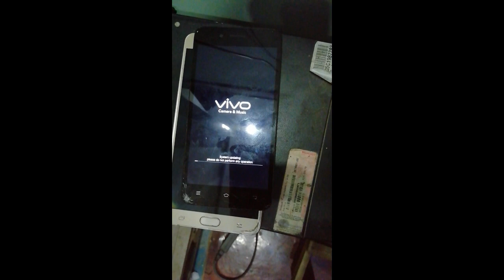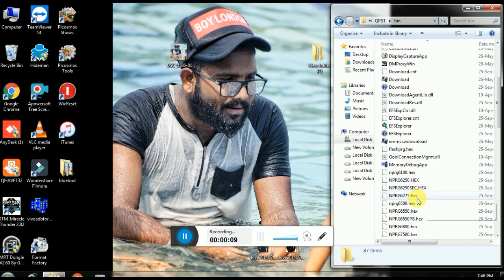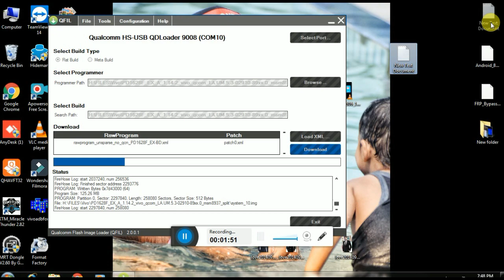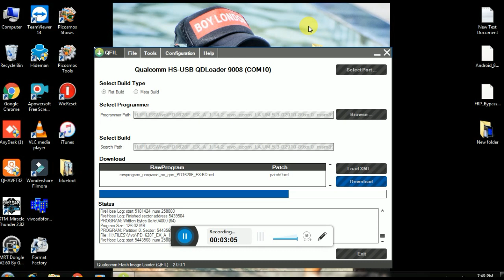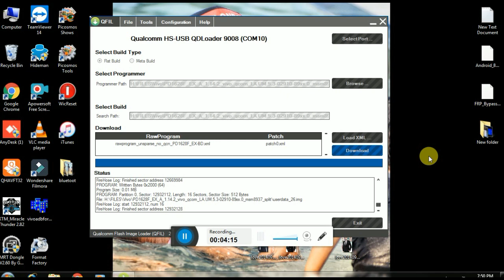vivo y53 after reset auto on off problem